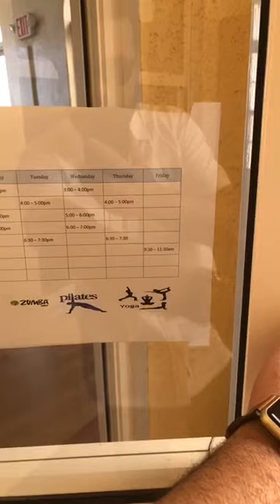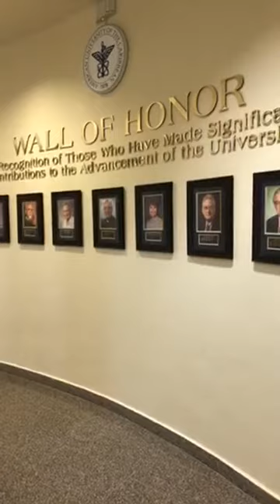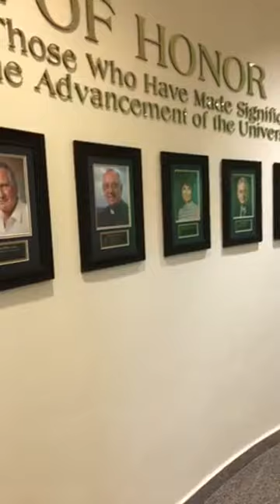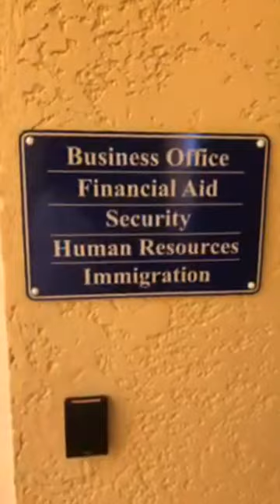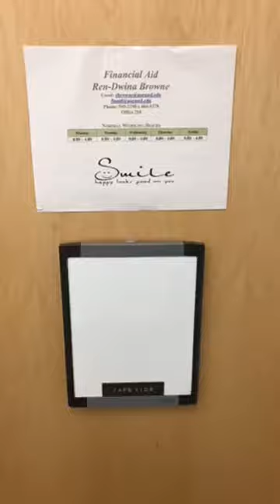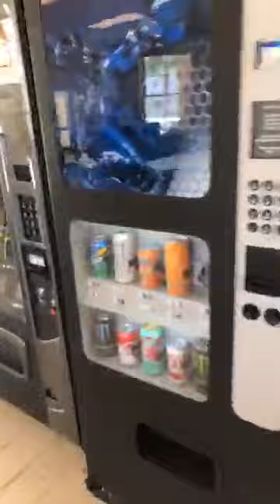AUC Campus Tour Live from Sint Maarten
Join Gustavo Gualue, Admissions Manager, as he takes you on an AUC Virtual Tour from Sint Maarten. Includes some AUC history, tour through the campus, and more! Check it out for yourself now and share with others that may enjoy it as well.